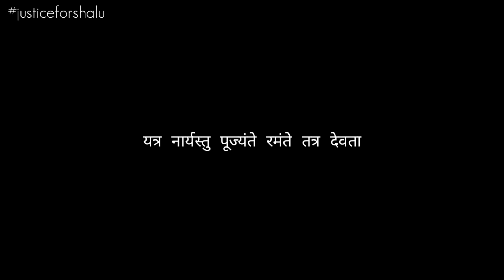Justice for Shalu || We Want Justice || बहिन शालू इन्साफ दो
इस वीडियो में बहन शालू को इंसाफ दिलवाने की बात की गई है तथा अपराधियों को कड़ी से कड़ी सजा दिलवाने की कोशिश की गई आप हमारा इस मुहिम में साथ दें।